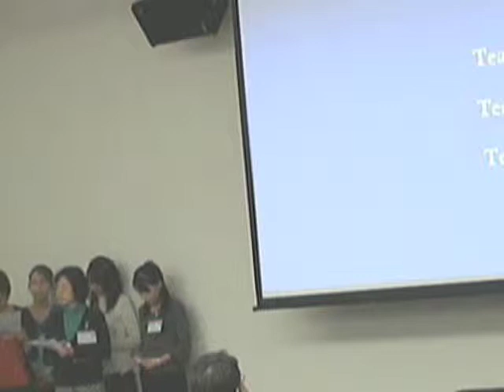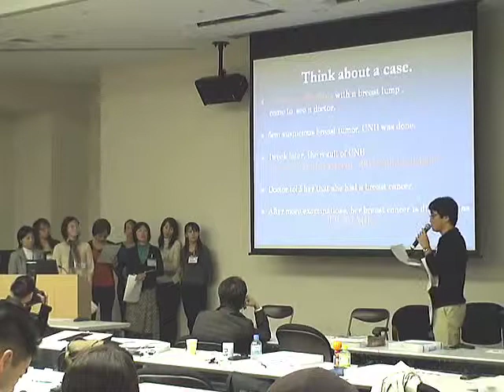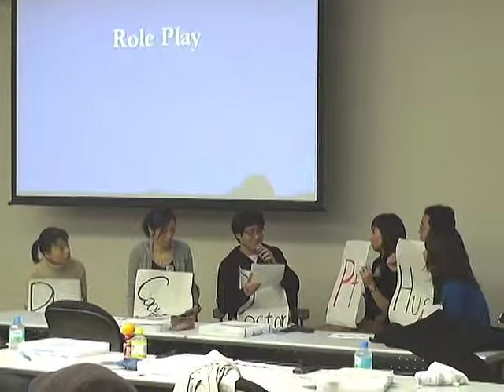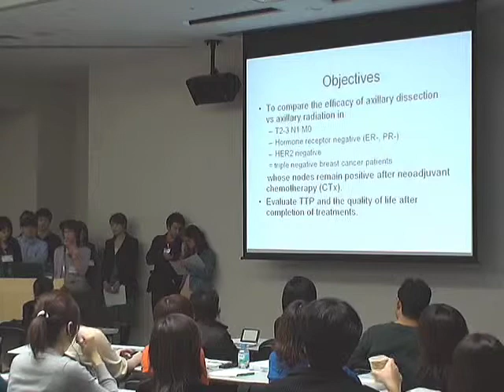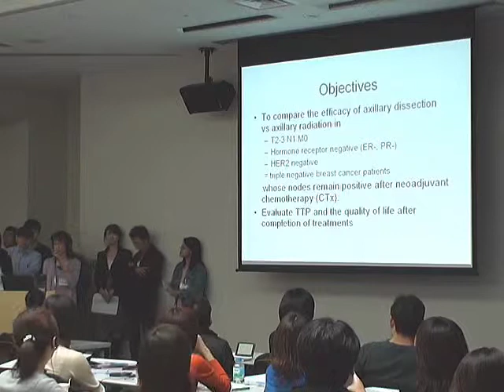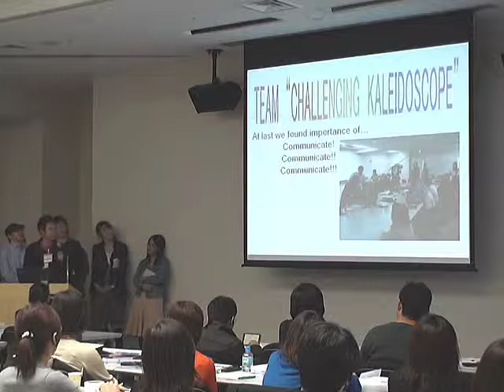Presentation -1 & 2 (乳がん) in The 1st TeamOncology Workshop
◆動画説明≫The 1st TeamOncology Workshop in Makuhari (2007/11/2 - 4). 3日目、「Presentation -1 & 2」において、乳がんを実習課題とした２つのグループが、乳がんプログラムを英語で発表しました。発表後は、ディスカッションも行われました。それらの模様をご覧ください。「Group Work 3」において、医師・看護師・薬剤師からなるグループが力を合わせて、患者さんの利益を考えた臨床試験を含むOncology Programを作成し、それらを英文の講演用スライドにまとめ、プレゼンテーションを行いました。MDAのメンターやチューターのアドバイスを受けつつ、悪戦苦闘しながら皆の力でまとめたOncology Programです。どうぞその成果をご覧ください。また、より詳細に知りたい方は上記Webサイト（Home）をお訪ねください。
 (C)2008- M. D. Anderson Cancer Center Japan TeamOncology Program (J-TOP)